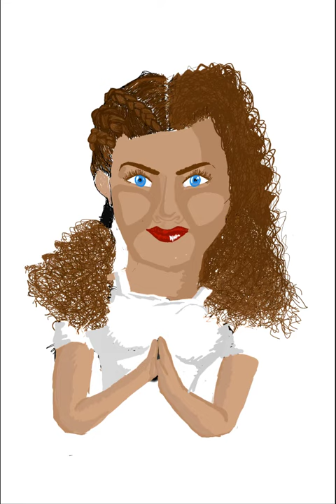The Angel (Faster Version)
Hey this is Jace,